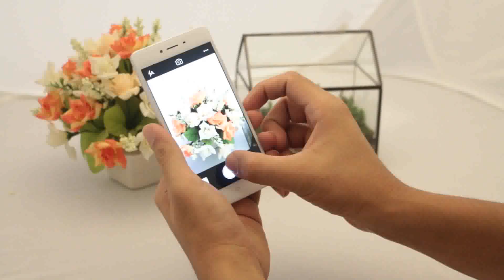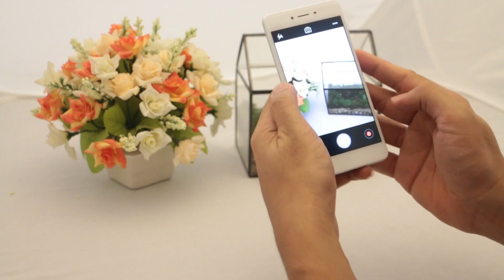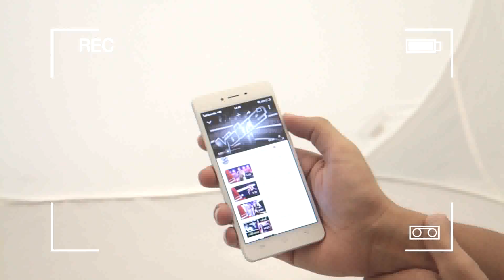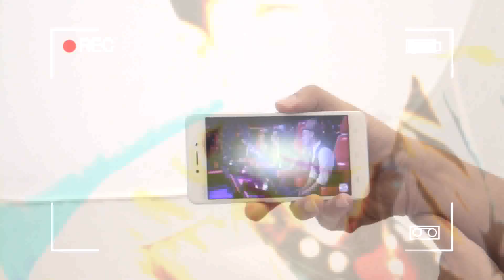[Review] รีวิว Vivo X5Pro เสน่ห์แห่งความงามไม่มีที่สิ้นสุด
Vivo X5Pro สมาร์ทโฟนในราคาระดับหมื่นบาทที่น่าสนใจอีกหนึ่งตัว ดีไซน์ที่ตัวเครื่องเคลือบด้วยกระจกแบบ 2.5 D รองรับ 2 Sim และระบบ 4G LTE มีอะไรเด่นๆ อีกบ้าง คลิก!